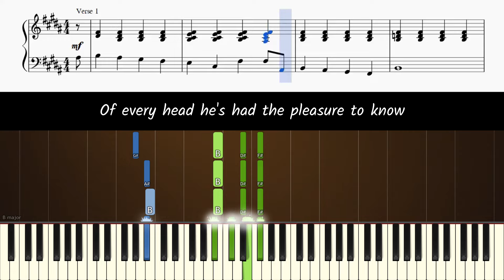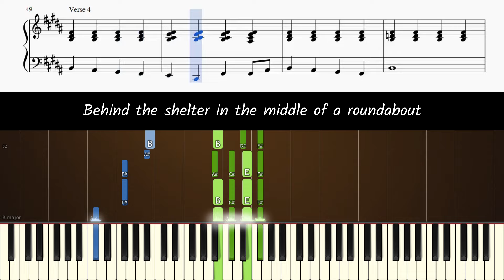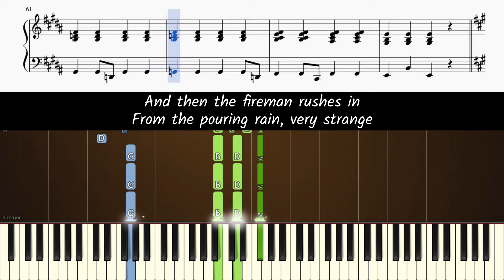How to play piano part of Penny Lane by The Beatles (sheet music)